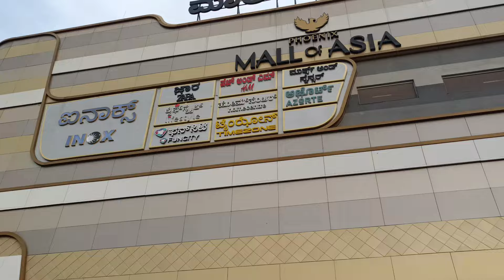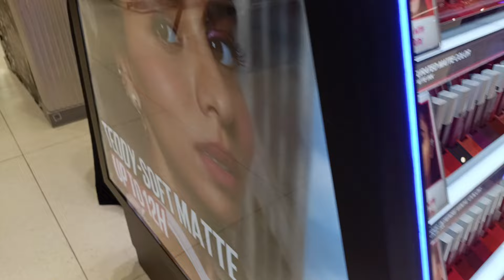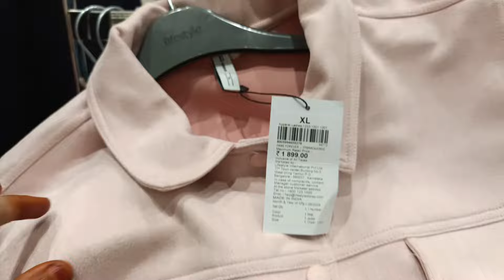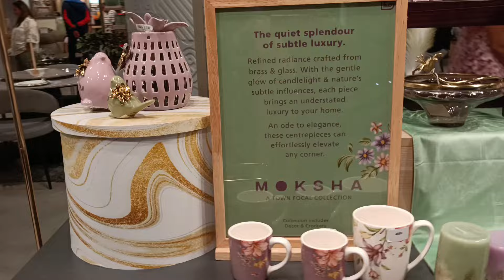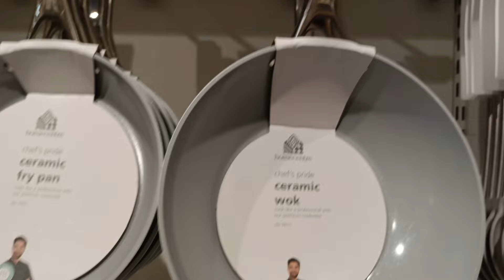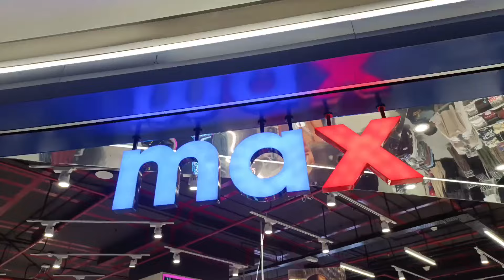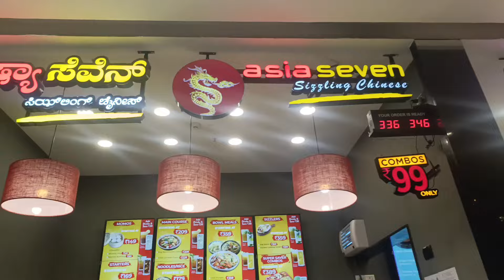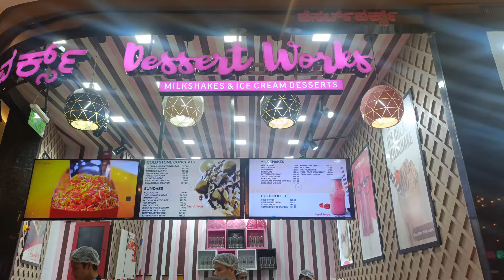A to Z shopping mall of Bangalore | One of the Largest mall of South Asia💥🥳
Hiii...In this video we are going to see Bangalore 's and South India's one of the largest mall.. Phoenix mall of asia vlog. This mall is built over 1million sq feet and has more than 440 shops with beautiful interior designs, play zones with entertaining and adventurous games and fan park for special events and celebrations and 14 screens of movie shows.

I have tagged wonderchef 3 pieces trivoli Blue cookware set.. Interested people can purchase from the tagged link with 200rs offer using my code MYNTRA200

I have given below the link of my previous video (Zudio vlog)

I have given below the link of puffed rice dessert

I have given below the link of Anti-termite treatment video

I have given below the link of my subscriber's poem written for me

I have given below the link of carote cookware video

I have given below the link of Zudio shorts

Address:
             239/240, Byatarayanapura, Yelahanka Hobli, Yelahanka taluk ,bellary rd, Bengaluru